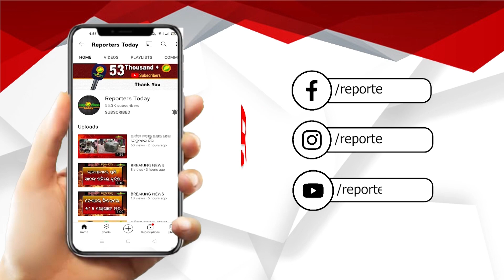ହୁତୁ ହୁତୁ ହୋଇ ଜଳି ଗଲା ବଲାଙ୍ଗୀର ଗାନ୍ଧୀନଗର ପଡା ଥିବା କୁକୁଡ଼ା ଦୋକାନ କାରଣ ଅସ୍ପଷ୍ଟ